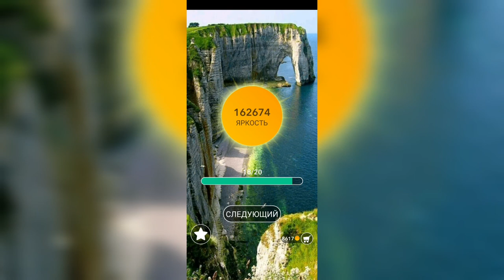Word / Слово Крест: Поиск русского кроссворда / Уровень 3508